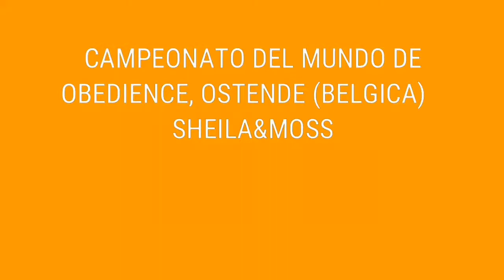World Championship Obedience, OSTENDE (Belgica) OCI, CAMPEONATO del mundo